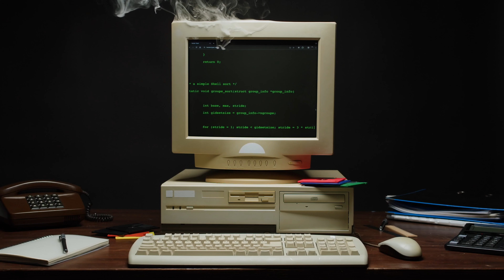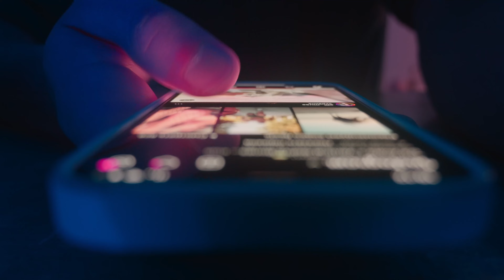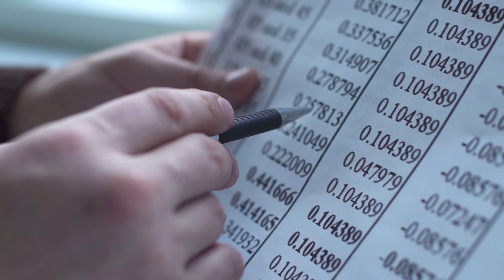Did we really land on the moon?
Uncover the truth about one of humanity's greatest achievements with Dr. Ken Witty as your guide! Dive into the debate surrounding the moon landing as Dr. Witty dismantles common conspiracy theories with humor and insight. From mysterious shadows to the enigmatic waving flag, no aspect is left unexplored. Join us on a journey to separate fact from fiction and discover the real story behind one of history's most iconic moments. Don't miss out – hit play and join the quest for truth today!

00:00 | Intro
01:41 | Irregularities with lighting
01:50 | Irregularities with shadows
02:04 | No visible stars
02:07 | Gravity
02:27 | Waving Flag
02:38 | Lack of technological advances
03:08 | Political stunt
03:31 | Lighting
04:17 | Shadows
05:04 | No Stars
06:55 | Political Stunt